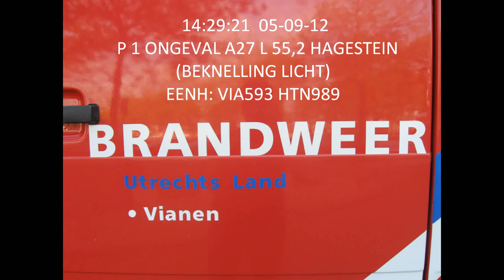05-09-2012 Ongeval beknelling A27 Hagestein